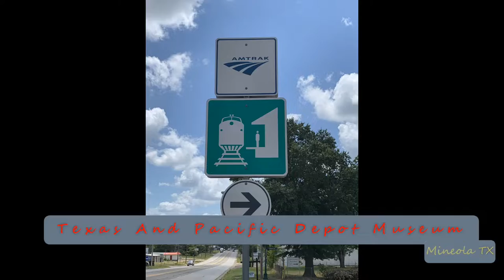2022-09-23d CSX Manifest Freight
2022-Sep-23d CSX Manifest Freight
Locomotive Consist: CSX CN 3x0x0